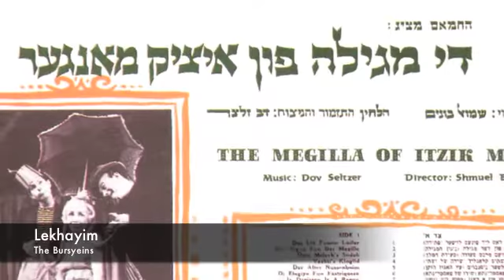LeKhayim from The Megillah - לחיים פון די מגילה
"LeKhayim" from the Yiddish musical comedy "The Megillah" of Yitzik Manger and the Bursteins.

Manger's Itzik's Midrash and Songs of the Megillah represent his first attempts to re-write old, familiar material through a modernist lens. In Itzik's Midrash, Manger presents a modern commentary on the classic Bible stories by anachronistically placing his characters in contemporary Eastern Europe. Manger's playful attitude towards the original text is self-evident; in the introduction he writes, "As I wrote this book, the rogue's cap of the Yiddish Purim play hovered always before my eyes." Inspired by the Purimshpiel genre, which used a traditional story to mock the norms and expectations of Jewish religious life in previous centuries, Manger's Midrash radically revises traditional portrayals of Biblical characters by requiring them to justify their actions according to modern norms and values.

In Songs of the Megillah, Manger uses a similar technique to politicize and de-sacralize the Biblical text read aloud on Purim. Once again, Manger's introduction classifies the book as "a kind of mischief-making on the model of Purim players in every age." Like Itzik's Midrash, Songs of the Megillah is a modern, radical retelling of the story of Esther set in contemporary Eastern Europe. Manger even introduces a new character into the narrative: Fastrigosso, Esther's jilted lover and a member of the Needles and Thread Tailors' Union, who conspires to assassinate King Ahashverosh in order to win back Esther's affections.